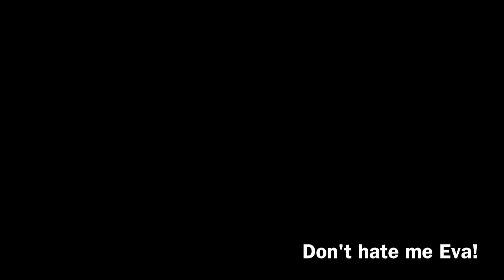Sarah and Eva's Camouflage At Home